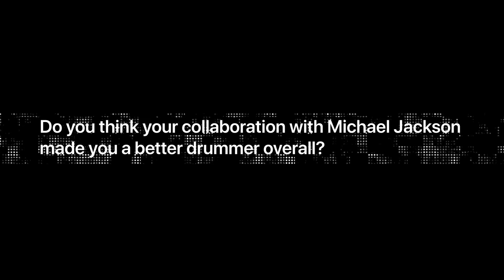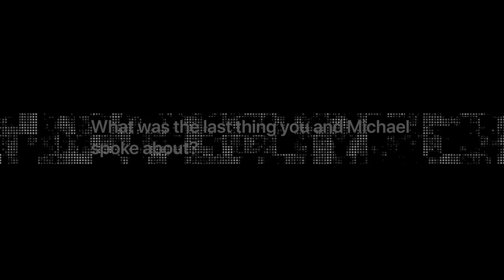Q&A with Michael Jackson's drummer Jonathan Moffett (UNCENSORED!!)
Finally I've answered some of your questions. I'll be having another Q&A video soon, so feel free to post your questions in the comments section!! :)

►Jonathan Moffett Resources
Links to Jonathan Moffett’s Website & Social Media Pages:

►About Jonathan:
Jonathan “Sugarfoot” Moffett has recorded and/or toured with some of the greatest pop artists of our time, including Elton John, Janet Jackson, The Jacksons, Quincy Jones, Diana Ross, Cameo, Lionel Richie, George Michael, Kenny G, Doug Miller, Peter Cetera, Bill Meyers, and Cirque du Soleil, besides guest appearing at popular television shows like The Tonight Show, Good Morning America, Saturday Night Live, and The Arsenio Hall Show.

Among his biggest musical feats, none come close to his extensive work with the all-time greatest pop artists of the last 100 years: Michael Jackson and Madonna. Jonathan toured extensively with Madonna and recorded drums for several of her albums, including “True Blue” and “Like A Prayer”. As for the king of pop himself, Jonathan was his drummer for The Destiny Tour, Triumph Tour, Victory Tour, 1988 Grammy Awards with Michael, HIStory Tour, Michael Jackson: 30th Anniversary Celebration, This Is It, & Cirque’s Immortal World Tour.

✉️ Send fan mail to:
Jonathan Moffett
2219 West Olive Ave

Video Filmed & Edited by Myra Hissami | Audio Edited & Mixed by Myra Hissami